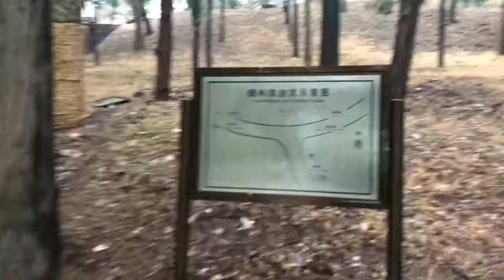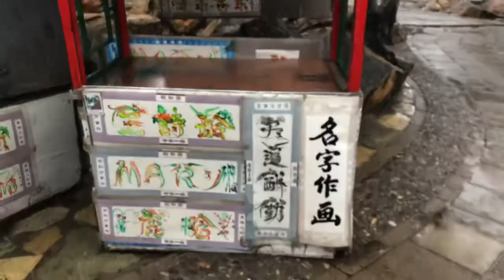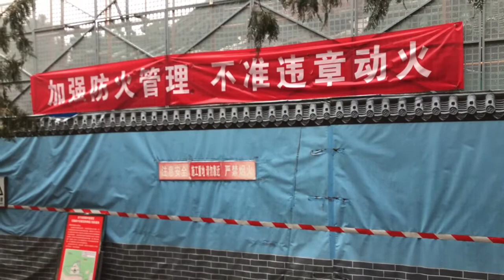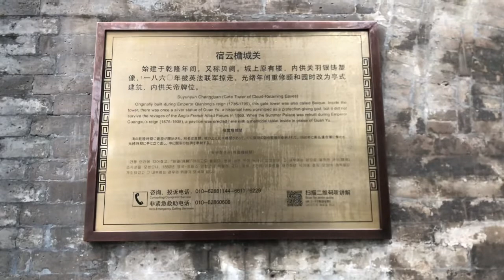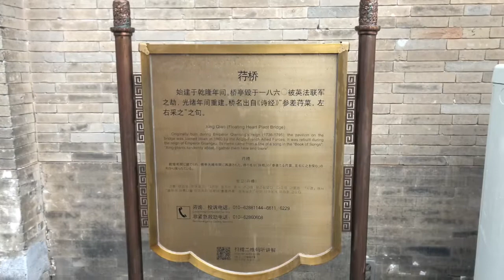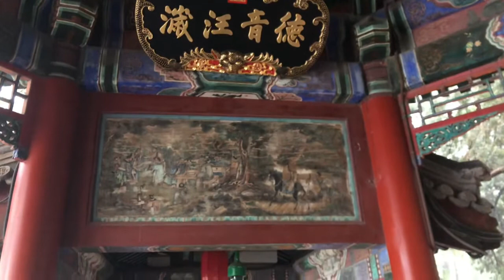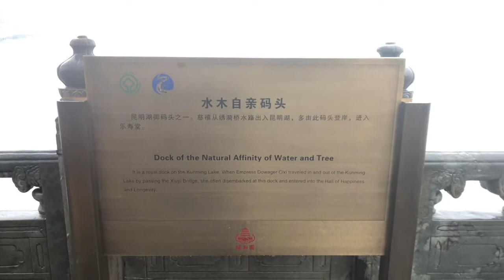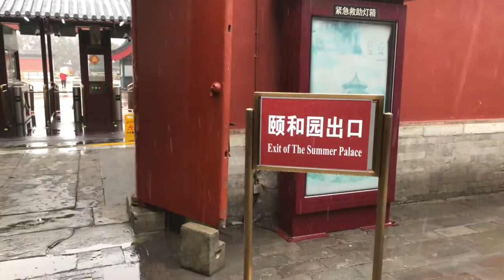Ambience Relaxing Touring the Summer Palace （颐和园）in Beijing on a snowy/rainy day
Virtually unedited footage of me walking around in the amazingly beautiful Summer Palace in Beijing, China, on a snowy/rainy morning in February. I hope that you enjoy the relaxing sounds and beautiful scenery.

The only edits consist of eight millisecond cuts in audio when my phone decided to make a nasty beep-noise.

Due to the outbreak of the coronavirus Beijing is pretty empty of people. Citizens are encouraged to stay inside as much as possible. As you can see in the footage, I only encounter about 20-30 people in total in about one hour of touring the Summer Palace, about half of which worked there.